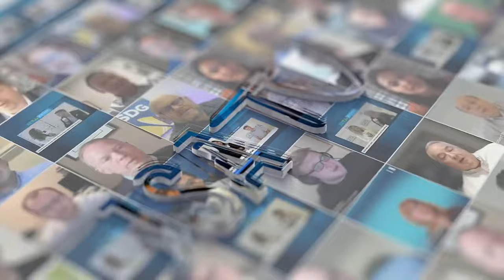DataNovaX Speaks about Pioneer Park, Liquid Cooling & North Texas as a Data Center Hub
Join us as we interview the SVP of Marketing at DataNovaX about the launch of their built-to-suit data center campus, Pioneer Park, in North Texas. Discover why North Texas, the Silicon Prairie, is an ideal alternative to the DFW area for public and private organizations, hyperscalers, and data center operators. Learn what makes this region so attractive to data center operators and tech companies. The SVP also shares insights from participating as a judge Datacloud Global Awards, highlighting her expertise in advanced data center solutions. Don't miss this deep dive into the future of data centers and connectivity in North Texas!